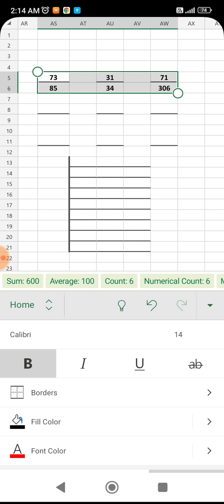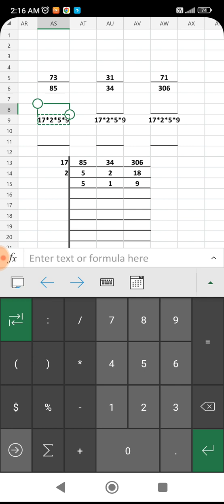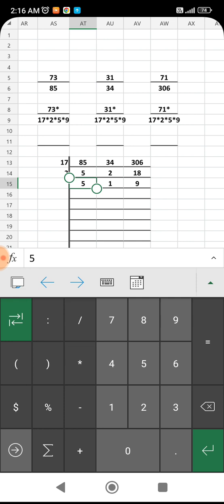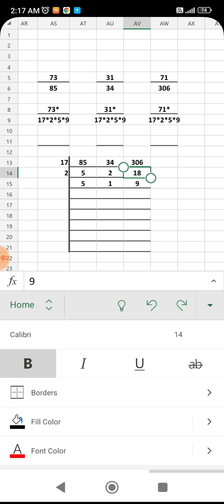Trick Video in Bengali: Fraction